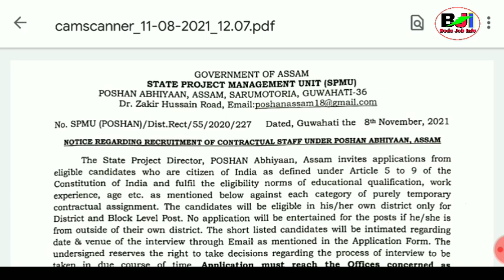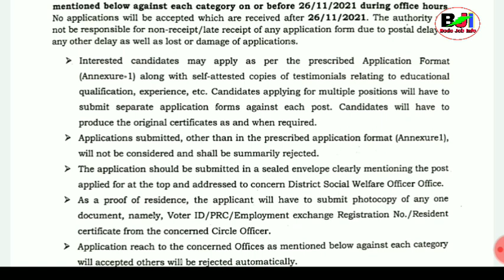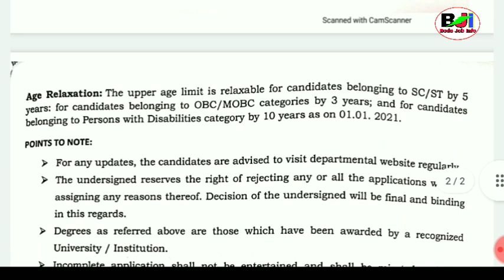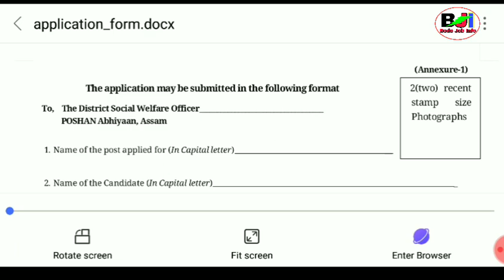Social Welfare Dept आव साख्रि ओंखारदों Govt of Assam Social Welfare Recruitment 2021.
Social Welfare Assam Recruitment for the Post Of Block Project Assistant and District Project Assistant.

Offline Apply Last Date : 26 November
Qualification : Any Graduate.

1. Advertisement
2. Application Form
3. Qualification Advertisement

Poshan Abhiyaan Social Welfare Recruitment Assam State, Social Walfare.